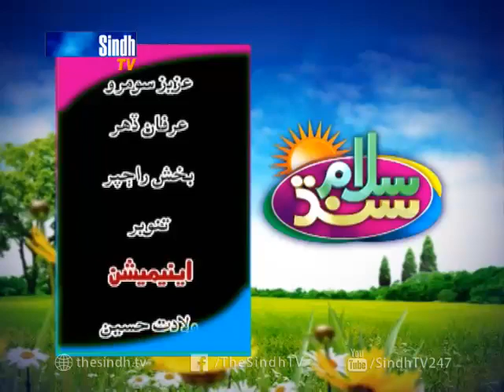Salam Sindh 25/01/2017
Salam Sindh with Shazia kareem Jeelani